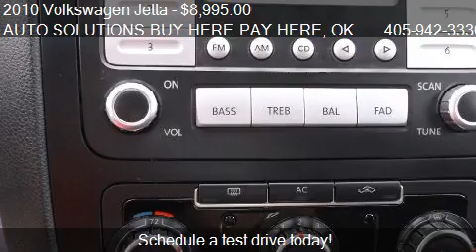2010 Volkswagen Jetta S 4dr Sedan 6A for sale in Oklahoma Ci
Engine: I5 2.5L I5
Transmission: Automatic 6-Speed
Color: Tan
Mileage: 93741